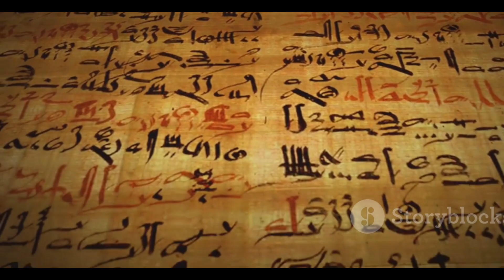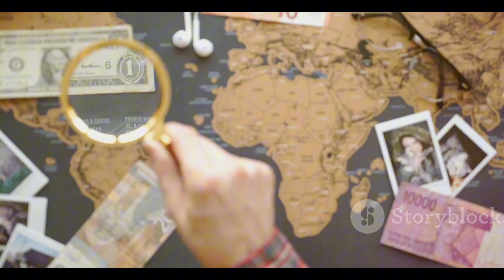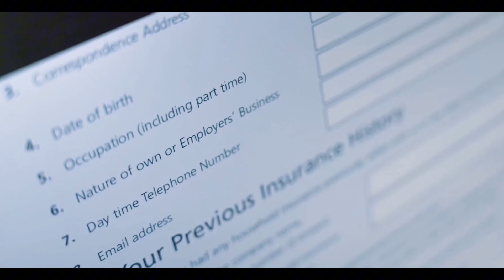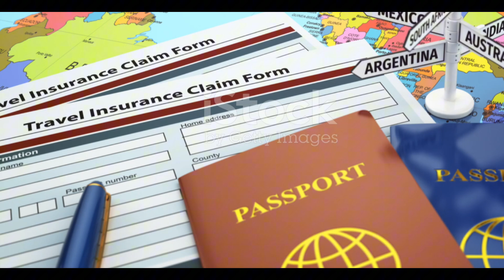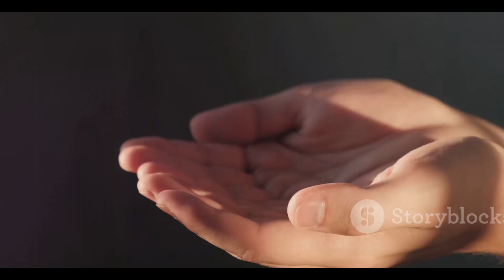The Pyramid's Hidden Magic Tale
Dive into the heart of an ancient Egyptian pyramid where one explorer uncovers a mind-blowing secret: a magical candy that grants *endless wealth* every month! From the treacherous tunnels of the pharaohs to breathtaking adventures across the globe, this discovery is the key to unlocking riches and boundless freedom. But there’s more—find out how one bite can change everything!

Join the journey of a lifetime and explore the unknown with *ancient mysteries*, hidden treasures, and magical surprises.